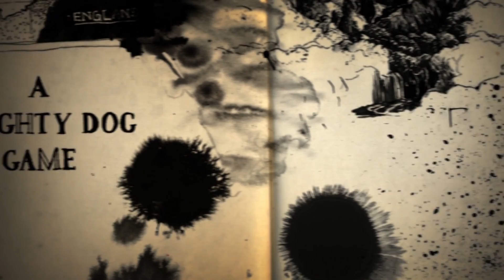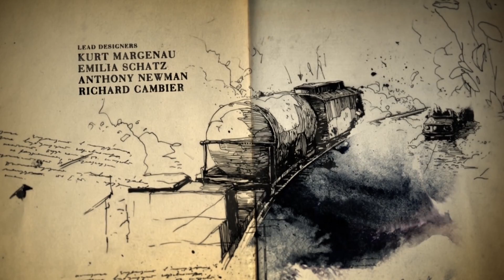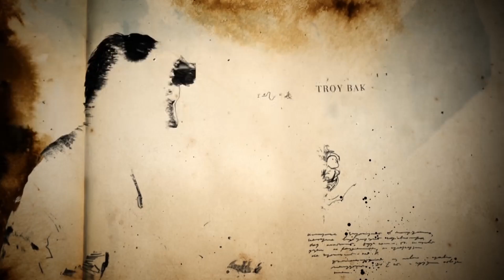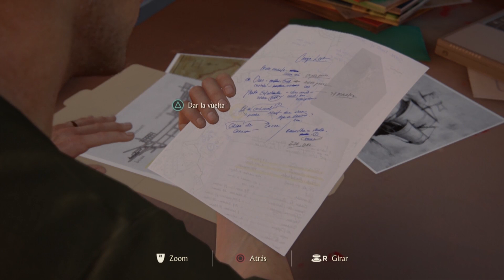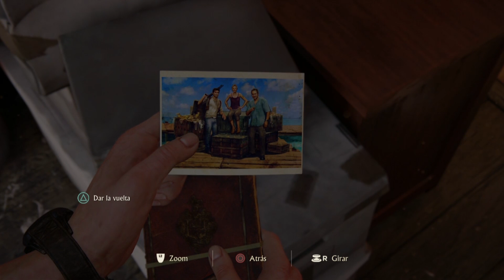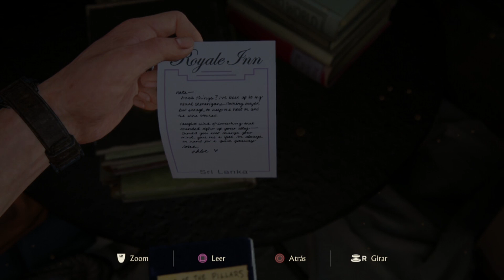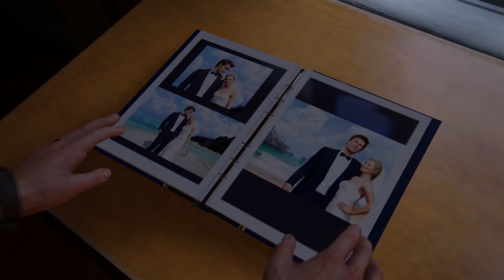Uncharted 4 : El desenlace del ladron | DIFICIL | Epi 3 | Sacrificios y easter eggs